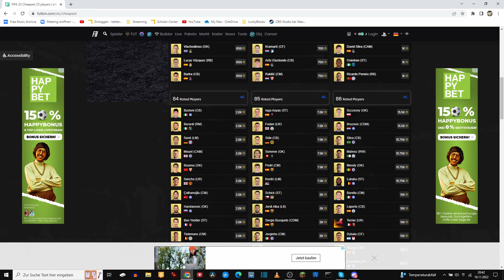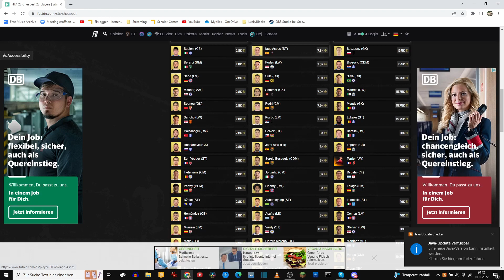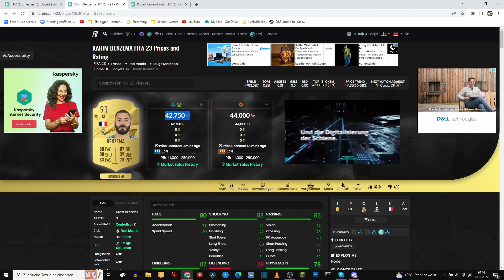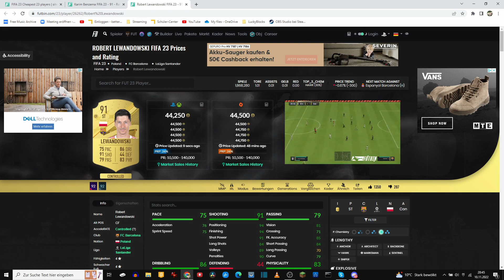KAUFE DIESE SPIELER und DU wirst REICH!🤑✅ LOW BUDGET+ HIGH BUDGET TRADING💰 FIFA 23 TRADING TIPPS🥥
1. Interesse an individueller Beratung für deine MÜNZEN? Hier mein Angebot!
Tritt meinem Spezial-Discord bei. Dort berate ich DICH individuell für DEINE Anzahl an Münzen.
Die BERATUNG umfasst:
-jeweils 2 Vorschläge (1 Vorschlag für eine Investition und ein Vorschlag für eine ÜV Liste)
SUPER SPEZIAL ANGEBOT FÜR DEN 1.MONAT NUR 6 EURO.🎂

2. Keine ZEIT oder keine LUST zum Zocken❓️
Hier mein 2. Angebot für Dich!
Ich zocke für DICH Weekend League und Weekend League Quali.🎃

Wenn noch Fragen bestehen schreibt es noch gerne in die Kommentare!

Ignorieren:
Fifa 22 live Trading Tipps WEB APP Fifa 22 walkout erkennen animation fifa 22FIFA 22 EA PLAY | Fifa 22 Ea Access News FIFA 22 NEWS + Fifa 22 Gameplay & Hero Karten | FIFA 22 NEWS Fifa 22 Trading Tipps, Fifa 22 Leak, Fifa 22 news, Fifa 22 Trading Tipp, Fifa 22 Gameplay, Fifa 22 Hero Karten, Fifa 22 Heroes, Fifa 22 Hero cards Fifa 22 Ratings Fifa 22 Rating Fifa 22 Ea Access Fifa 22 EA PLAY Fifa 22 Top 100 Ratings Fifa 22 Coins / Münzen machen Fifa 22 Web App Fifa 22 Starter Teams Fifa 22 Live Stream kommen Trading Tipps . Fifa 22 Team Builder, Fifa 22 Team Bauen / Starter Teams Team Fifa 22 kommt demnächst auch!
Ps4, Fifa 22 Ps5, Fifa 22 Ratings, Fifa 22 Gameplay News, Fifa 22 Leak, Fifa 22 Web App News, Fifa 22 Leaks, Fifa 22 Start, Fifa 22 Beta, Fifa 22 Trading Tipp, Fifa 22 Ultimate Team, Fifa 22 Pre Season, Fifa 22 Ratings - Fifa 22 easy Geld Coins Münzen machen durch Bieten und Üv in Fifa 22 mit Low Budget und High Budget Fifa 22 Trading Methods deutsch - Fifa 22 easy Geld verdienen durch Fifa 22 Sniping Filter / Filters in Fifa 22- Die Besten Trading Spieler Üv Tips Fifa 22 Snipen lernen & Überteuert Verkaufen mit Üv Liste in Fifa 22 üben - Start | Fifa 22 Trading Methode deutsch | Fifa 22 Traden | Fifa 22 Trading Filter | Fifa 22 Trading Methods, Fifa 22 Trading Tipps High & Low Budget

FIFA 23